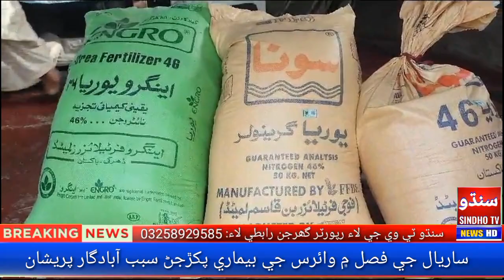ٺٽي ضلعي اندر ساريال جي فصل کي مختلف وائرس لڳڻ سبب آبادگار سخت پريشان بڻيل آهن